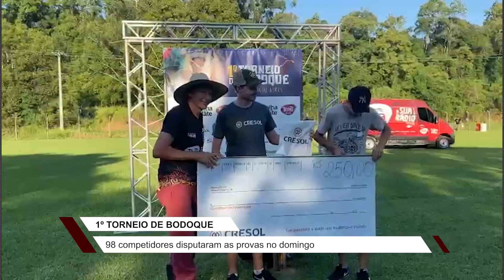Torneio de bodoque movimentou interior de Venâncio Aires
Evento superou as expectativas de público e premiou os melhores colocados.